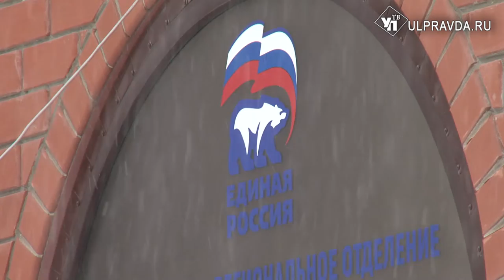В Барышском районе отремонтируют мосты, а ветерану труда подарят квартиру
Несмотря на то, что 1 декабря - выходной день, в региональной общественной приёмной председателя партии Дмитрия Медведева было многолюдно. Свою очередь на приём, который проводил глава региона Сергей Морозов, ждали жители Ульяновской области из разных уголков.